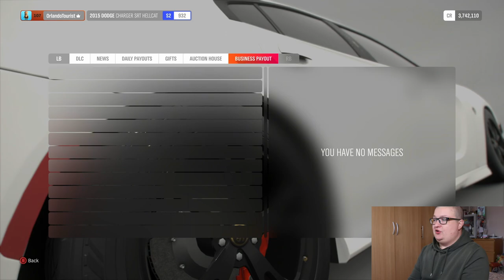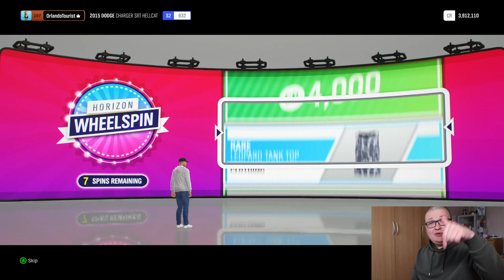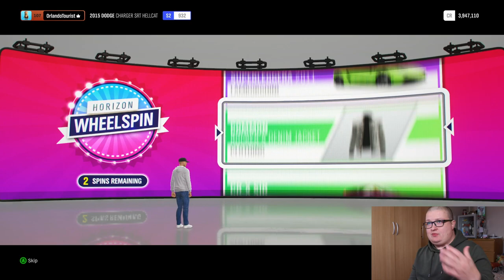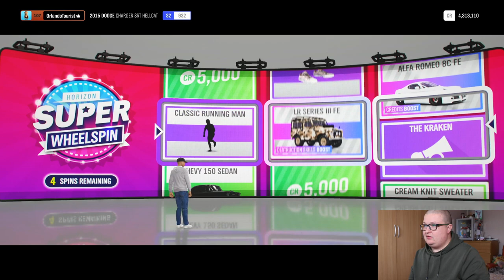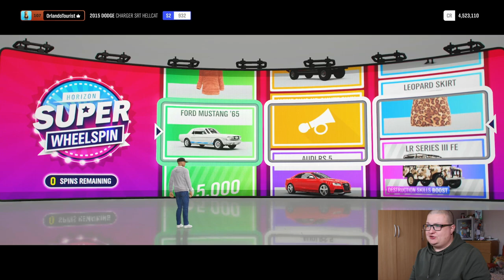Opening Super WheelSpins On Forza Horizon 4 *Funny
In this video i explain why I've bought gaming to this channel and we open some super wheel spins and normal wheel spins on Forza Horizon 4 for the Xbox

Gamer Tag : orlando tourist